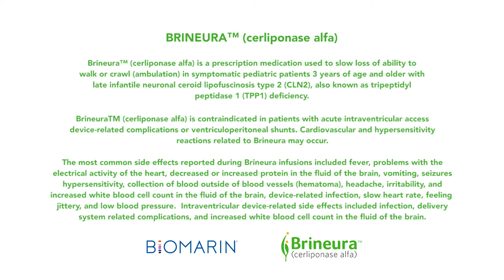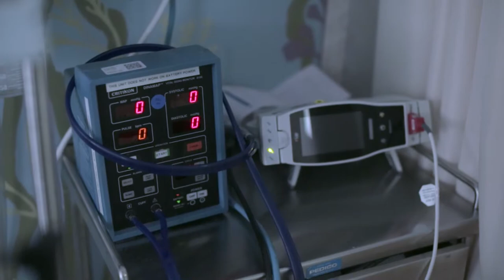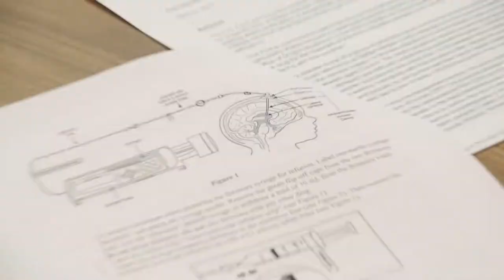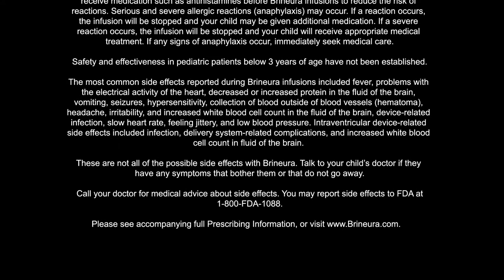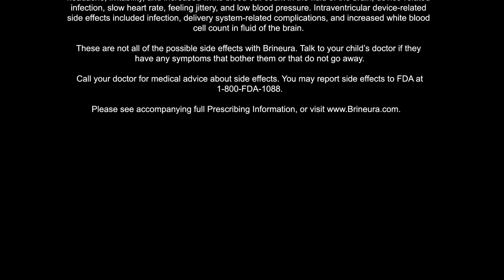The Race for Brineura (Trailer)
Watch the trailer for the film “The Race for Brineura”. The film takes viewers behind the scenes of the first therapy approved to treat the underlying cause of CLN2, a form of Batten disease. Brineura is indicated to slow the loss of ambulation in pediatric, symptomatic, patients over 3 with late infantile CLN2. Please see Important Safety Information below. This video is intended for U.S. audiences only.
Indication
Brineura® (cerliponase alfa) injection for intraventricular use is indicated to slow the loss of ambulation in symptomatic pediatric patients 3 years of age and older with late infantile neuronal ceroid lipofuscinosis type 2 (CLN2), also known as tripeptidyl peptidase 1 (TPP1) deficiency.
Brineura is a prescription medicine. Before treatment with Brineura, it is important to discuss your child’s medical history with their doctor. Tell the doctor if they are sick or taking any medication and if they are allergic to any medicines. Your child’s doctor will decide if Brineura is right for them. If you have questions or would like more information about Brineura, contact your child’s doctor.
Brineura is only given by infusion into the fluid of the brain (known as an intraventricular injection) and using sterile technique to reduce the risk of infection. An intraventricular access device or port must be in place at least 5 to 7 days prior to the first infusion. Intraventricular access device-related infections, including meningitis, were observed with Brineura treatment. If any signs of infection or meningitis occur, contact your child’s doctor immediately. The signs and symptoms of infections may not be readily apparent in patients with CLN2 disease. Your doctor should vigilantly be looking for signs and symptoms of infection, including meningitis, during treatment with Brineura.
Your child’s intraventricular access device should be replaced prior to 4 years of single-puncture administration of Brineura, because the device may deteriorate due to repeated use.
Brineura should not be used in patients with active intraventricular access device-related complications (e.g., leakage, device failure, or device-related infection, including meningitis), symptom of acute, unresolved localized infection around the device insertion site (e.g. cellulitis or abscess), or and with shunts used to drain extra fluid around the brain. Your child’s doctor should inspect the scalp and collect samples of your child’s cerebrospinal fluid (CSF) prior to each infusion of Brineura, to check that there is no device failure or infections present.
Low blood pressure and/or slow heart rate may occur during and following the Brineura infusion. Contact your child’s doctor immediately if these reactions occur.
Undesirable or hypersensitivity reactions related to Brineura treatment, including fever, vomiting, and irritability, may occur during treatment and as late as 24 hours after infusion. Your child may receive medication such as antihistamines before Brineura infusions to reduce the risk of reactions. Serious and severe allergic reactions (anaphylaxis) may occur. If a reaction occurs, the infusion will be stopped and your child may be given additional medication. If a severe reaction occurs, the infusion will be stopped and your child will receive appropriate medical treatment. If any signs of anaphylaxis occur, immediately seek medical care.
Safety and effectiveness in pediatric patients below 3 years of age have not been established.
The most common side effects reported during Brineura infusions included fever, problems with the electrical activity of the heart, decreased or increased protein in the fluid of the brain, vomiting, seizures, hypersensitivity, collection of blood outside of blood vessels (hematoma), headache, irritability, and increased white blood cell count in the fluid of the brain, device-related infection, slow heart rate, feeling jittery, and low blood pressure. Intraventricular device-related side effects included infection, delivery system-related complications, and increased white blood cell count in fluid of the brain.
These are not all of the possible side effects with Brineura. Talk to your child’s doctor if they have any symptoms that bother them or that do not go away.
Call your doctor for medical advice about side effects. You may report side effects to BioMarin Pharmaceutical Inc. at 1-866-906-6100, or the FDA at 1-800-FDA-1088 or go